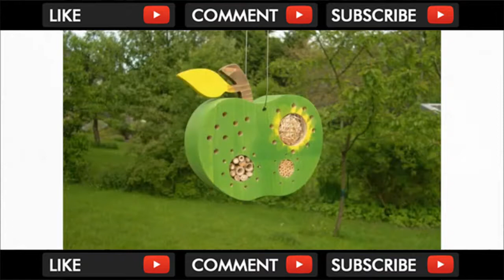36 Deko Ideen aus Naturmaterialien